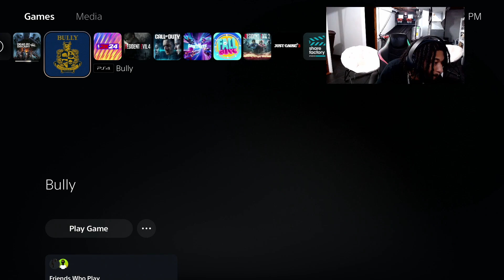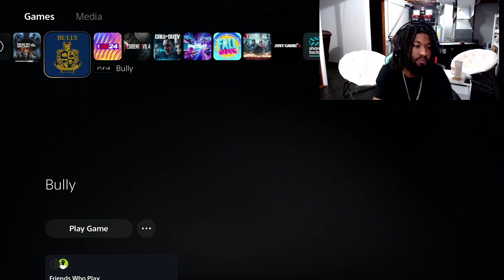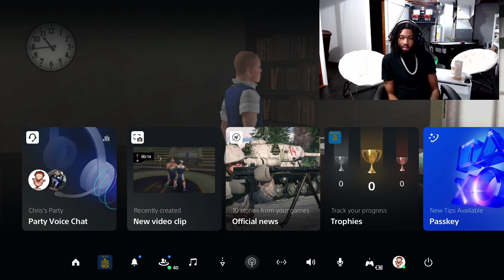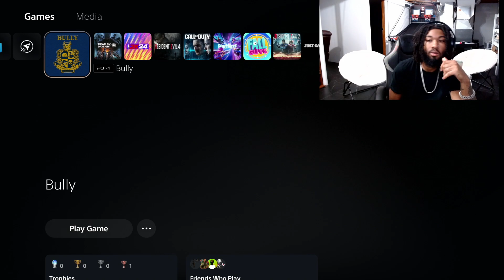FIRST TIME PLAYING BULLY! THIS GAME HILARIOUS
Like the video on you enjoyed the video and don’t miss a live stream! Appreciate all the support. Just a small content creator doing what he love to do❤️